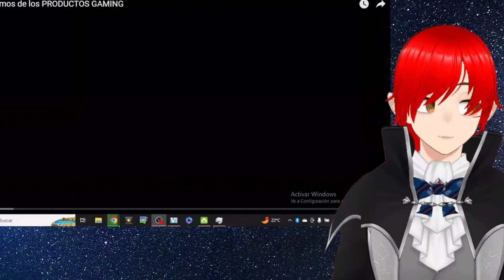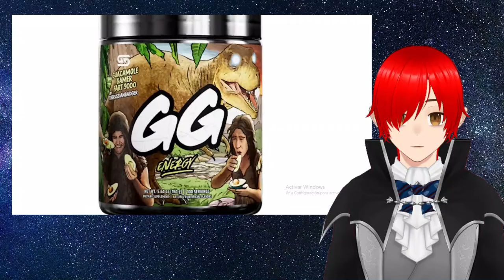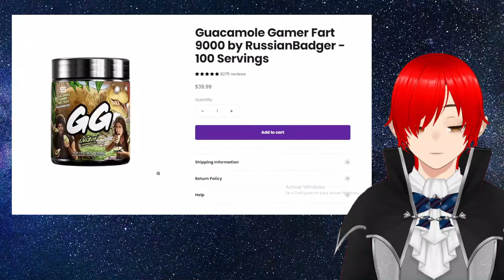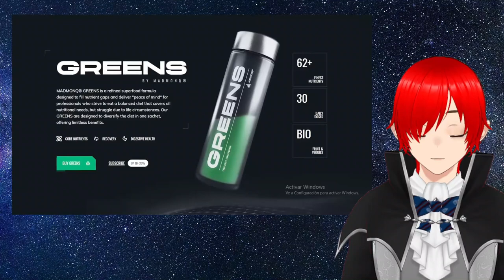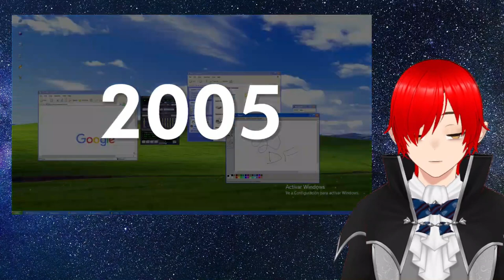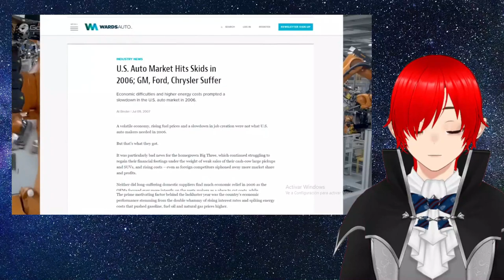Hablemos de los Productos Gaming Reacción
Esta es la ultima reacción que e podido hacer. e estado muy ocupado estos últimos días espero que los disfruten